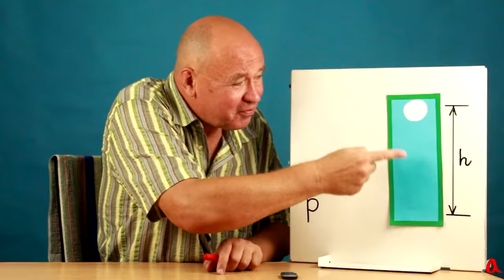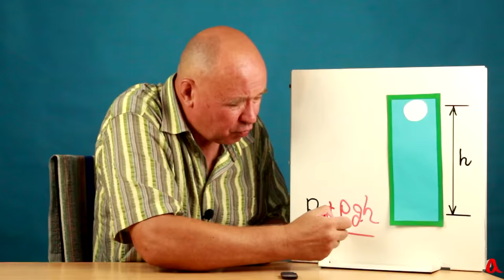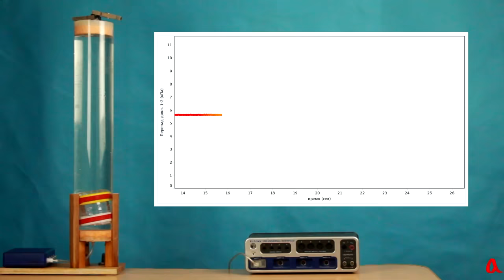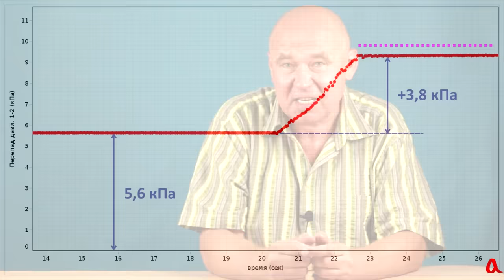Парадокс всплывающего пузыря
Решаем классическую задачу про воздушный пузырь, всплывающий в замкнутом сосуде с водой, сравниваем предсказания теории с результатами эксперимента и объясняем некоторое расхождение между ними.